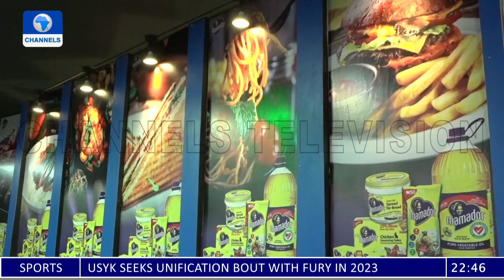Mamador August Women Meeting Holds 3rd Edition In Lagos